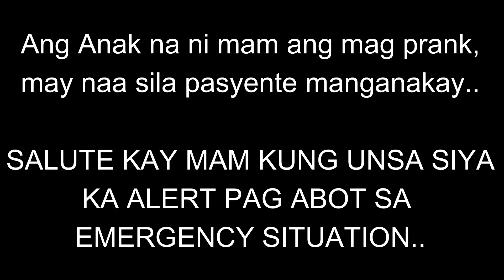Naay manganak sa sulod sa TRUNK??(Alert kaayu si mam midwife)